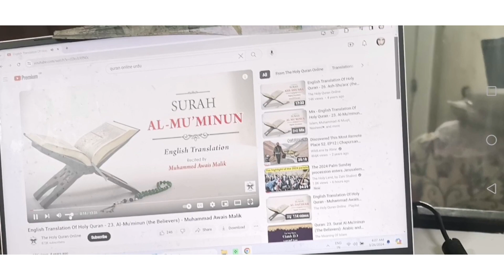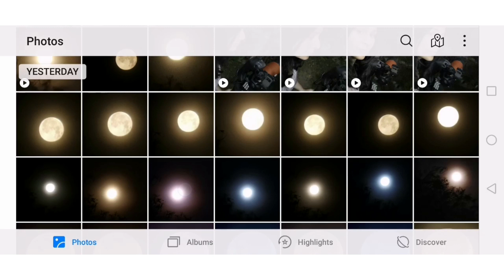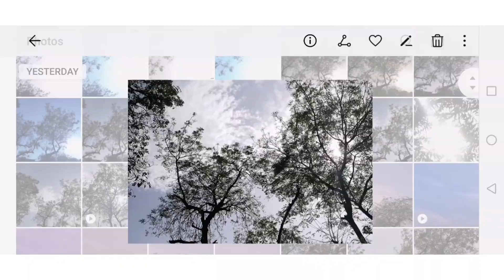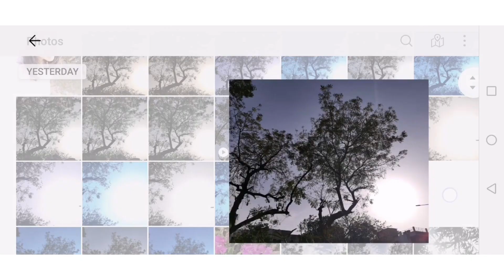Ramadan. Full Moon. 26.3.2024 4 am - 8 pm